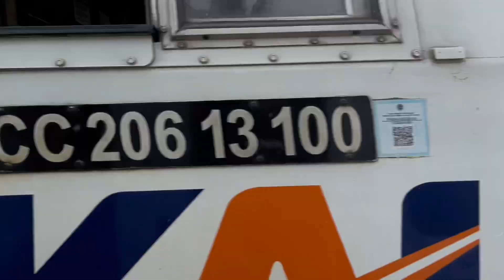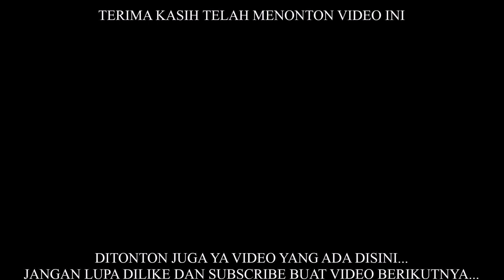MOMEN LANGKAA, KERETA BATURRADEN EKSPRESS SILANG DENGAN TUJUH KERETA LAIN !!!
● Video direkam pada tanggal 14 Maret 2024.

Selamat menonton...
Terima kasih.